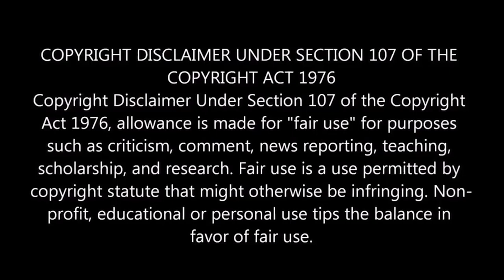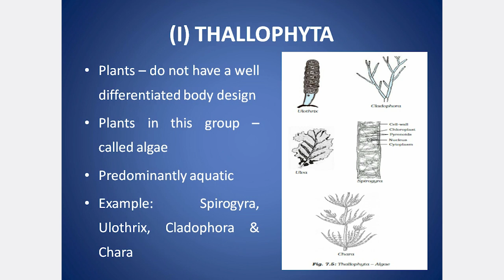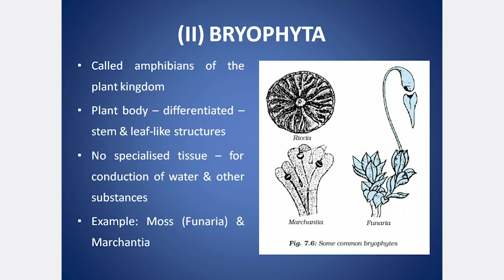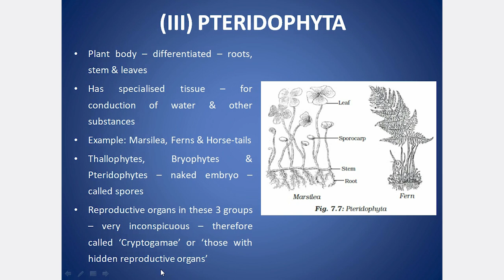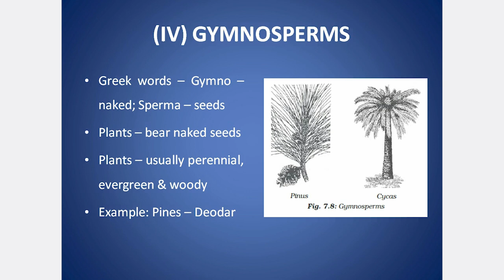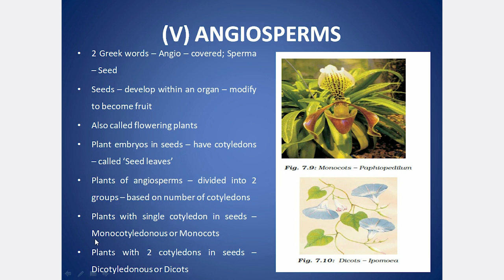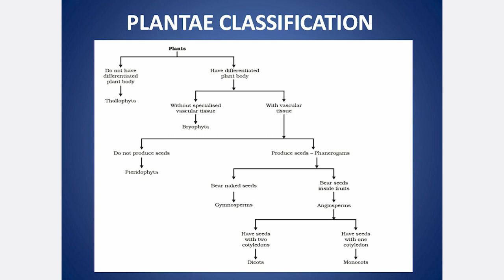CLASS 9 CBSE SCIENCE CHAPTER 7 DIVERSITY IN LIVING ORGANISMS PART 4 | EXPLANATION IN TAMIL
PLANTAE: Criteria for classification
Thallophyta, Bryophyta, Pteridophyta, (Phanerogams, Cryptogams), Gymnosperms, Angiosperms, Monocots, Dicots

ANIMALIA: Criteria for classification
Porifera, Coelenterata, Platyhelminthes, Nematoda, Annelida, Arthropoda, Mollusca, Echinodermata, Protochordata, Vertebrata, Features of Chordata, Pisces, Amphibia, Reptilia, Aves, Mammalia, Nomenclature, Conventions followed while writing Scientific names